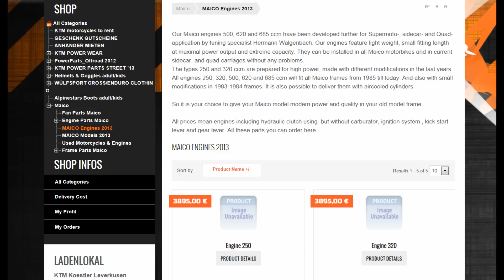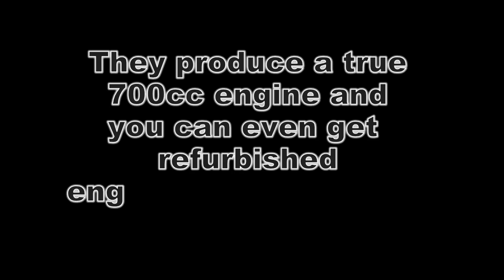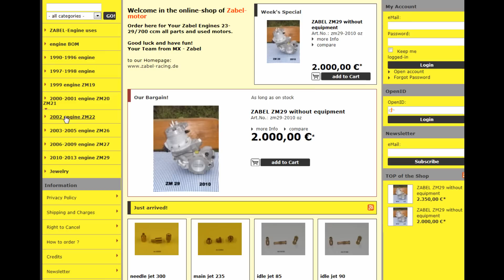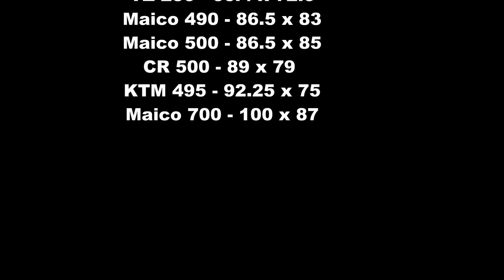Maico 700 Two Stroke (2 Stroke) ATK Intimidator Dirtbike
The 700cc Two-Strokes